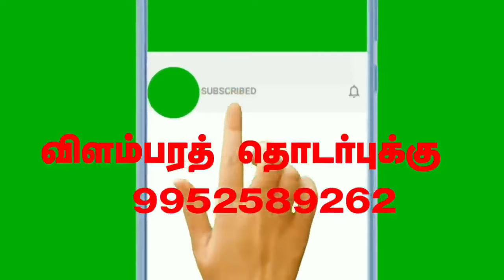How to Prepare TNPSC Group 4 Exam preparation strategies/Important Subjects/ Complete Details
list=PLxryaaBWQWTT1HOwQAiSxPyWiHCM_qRKZ&si=ee4GiCL2nvrt8SxR